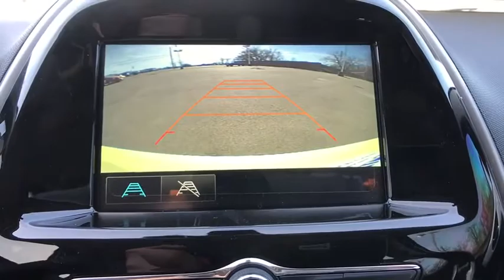2018 Chevrolet Spark Owasso, Tulsa, Claremore, Pryor, Broken Arrow, OK N622800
Suburban Chevrolet
1300 S Lynn Riggs Blvd

**REAR VISION CAMERA**, ** 4G LTE WI-FI (R) HOTSPOT CAPABLE**, ** CHEVROLET MYLINK AUDIO SYSTEM 7 DIAGONAL COLOR TOUCHSCREEN SELECT BLUETOOTH STREAMING, APPLE CARPLAY CAPABILITY AND ANDROID AUTO CAPABILITY PROVIDED BY APPLE AND GOOGLE AVAILABLE WITH COMPATIBLE SMARTPHONES**, 2 Extended Range Key System w/Passive Entry, 3.76 Final Drive Axle Ratio, 6-Speaker Audio System Feature, Body-Color Manual Folding Heated Outside Mirrors, Chrome Door Handles, Content Theft Alarm Theft Deterrent System, Driver Information Center, Electronic Cruise Control w/Set & Resume Speed, Leather-Wrapped 3-Spoke Steering Wheel, Power Windows w/Driver Express Up/Down, Preferred Equipment Group 1SF, Rear Park Assist w/Audible Warning, Remote Keyless Entry w/Panic Alarm Button, Remote Panic Alarm, SiriusXM Satellite Radio, Steering Wheel Mounted Controls.2018 Chevrolet Spark 1LT FWD Brimstone 1.4L DOHC38/30 Highway/City MPG Price includes: $500 - Chevrolet National Purchase Bonus Cash. Exp. 01/31/2018